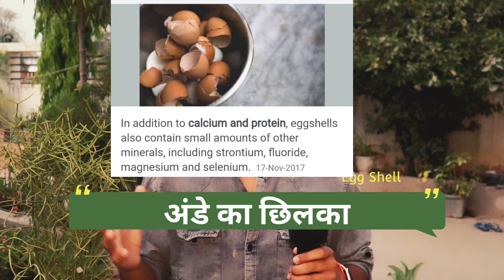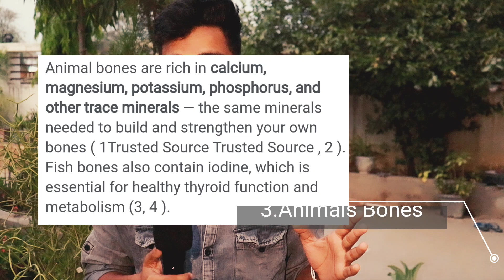अब किसान घर में 5 तरीके से कैल्शियम बना सकता है ।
If any doubt regarding video you can comment your question